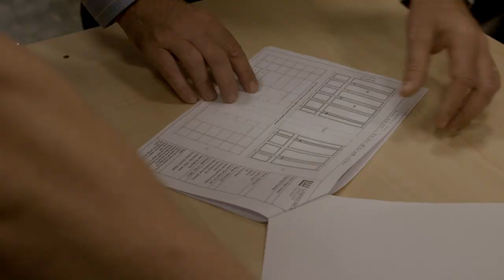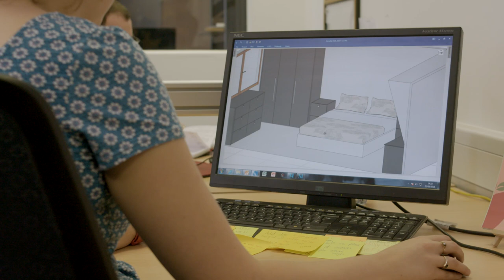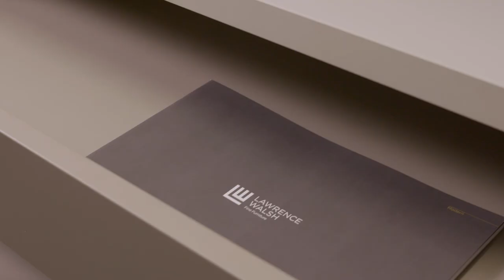What we do at Lawrence Walsh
Lawrence Walsh is a family-run furniture company dedicated to creating unique furniture solutions for the home, with a continued focus on quality for over a quarter of a century. The ranges offered are exclusive to John Lewis & Partners.

Lawrence Walsh can plan and install a fitted bedroom, a practical office to help you work effectively at home or help organise your living space. All Lawrence Walsh fitted furniture comes with a 10-year guarantee.